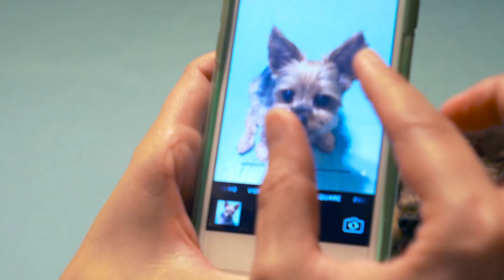Pet Photography Tips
Check out these awesome tips for taking photos of your pets!   Use your new skills to take a photo that you will want to turn into a painting!

Create a tribute to your furry friends while enjoying a drink with your human pals in one of our Paint Your Pet Classes

We look forward to painting with you!